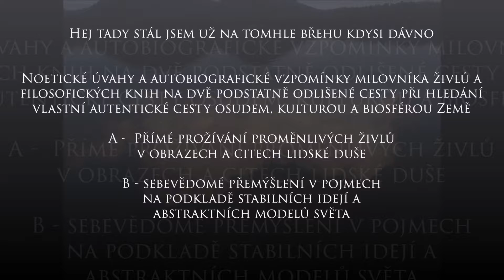Noetické úvahy a vzpomínky- moje proměna budhistické meditace v elementární invokaci živlů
Melodramatickou formou maluji mou cestu cestovatele, dobrodruha sportovce a filosofického koumáka , která vedla stále hlouběji do prožívání živelné krásy přírody. Přes meditaci ve stylu thervadské školy budhismu, studia filosofie, sport, meditace, magické invokace, velké cesty, rituály tělesné i duševní.. stále bohatější je ta cesta a pohled zpět .. hlubší znalosti filosofie jsou vhodné pro poslech.. ale ne nezbytně nutné.. snažím se vše vysvětlit obrazně...